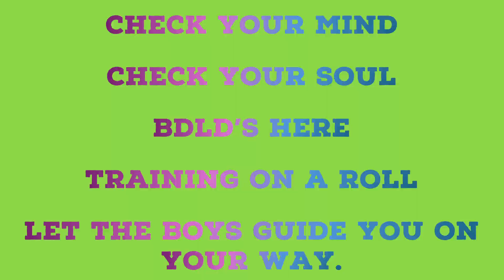Check Your Mind